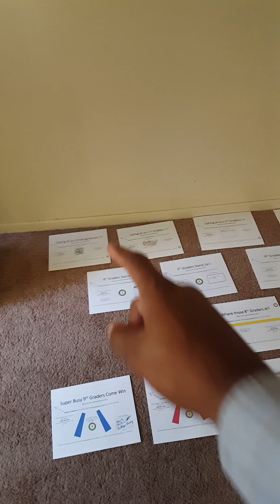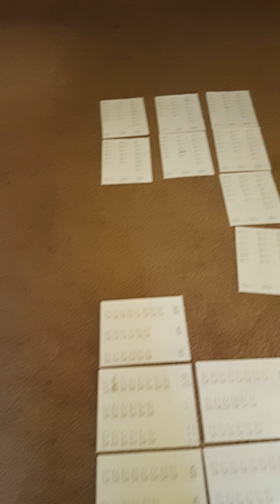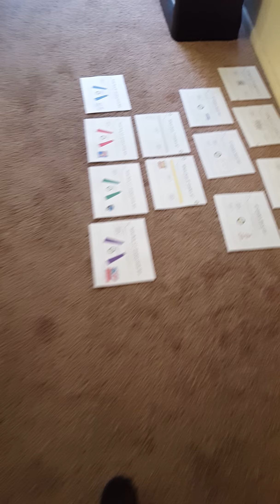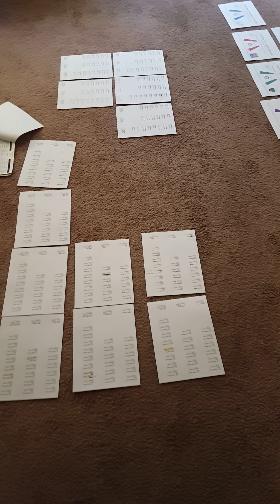K thru 12 th Grade role in stopping the violence.